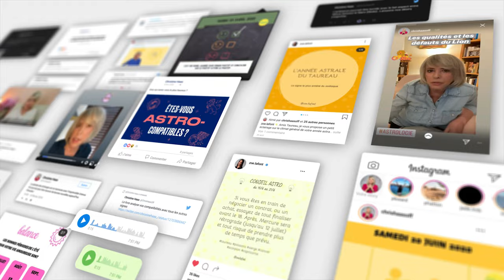Horoscope Poissons ♓️ Septembre 2024 ⏰ par Christine Haas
🌞 horoscope gratuit du signe du poissons pour le mois de septembre #2024 avec des conseils en astrologie et en psychologie.

⭐️ Retrouvez votre signe:
0:00 Introduction
0:06 Ambiance
1:53 Activités
3:42 Vie affective
5:37 Vos jours top
6:02 Bye bye